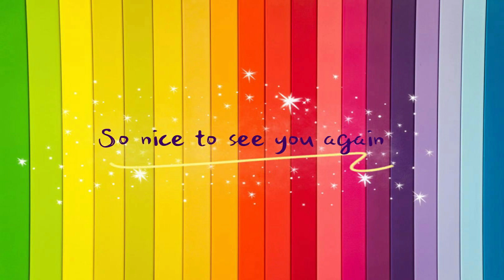How to Draw LOL Surprise Doll Step by Step | No.9 ARTS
I would like to share my Cute, Easy and Fun Artwork.

On this Channel will present my best work to each of you.